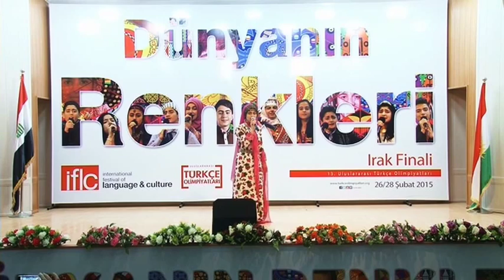Prja Mustafa Aziz Bahara